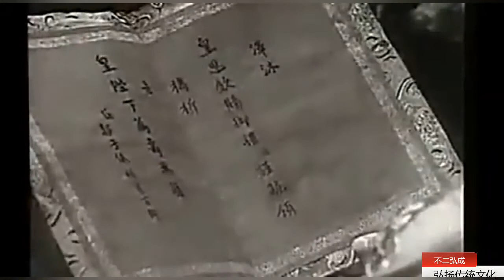【山西晋剧】珍贵影像：丁果仙《打金枝》选段（一）